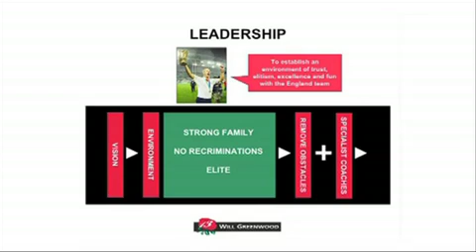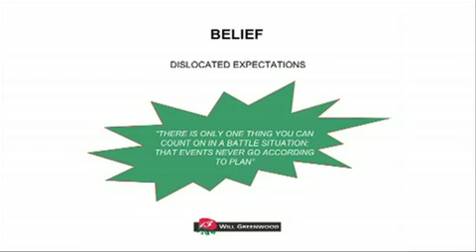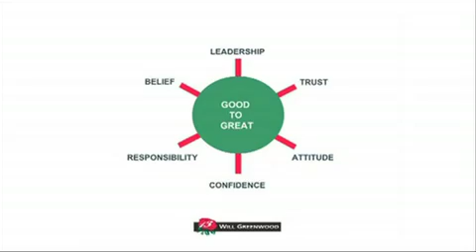Will Greenwood Motivational Speaker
Will Greenwood is one of England's greatest ever rugby players as well as one of the sport's most engaging, intelligent, outspoken and witty characters. Will now writes for the Daily Telegraph and is a Sky Sports pundit.